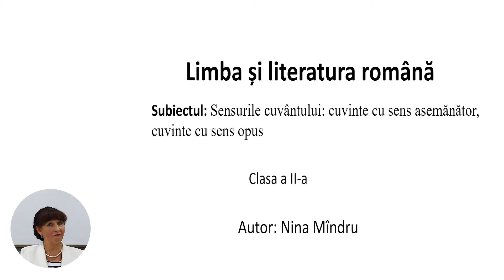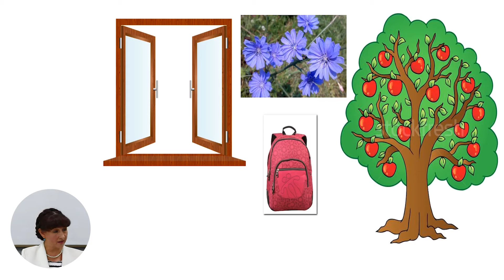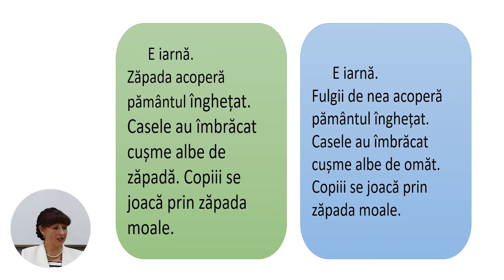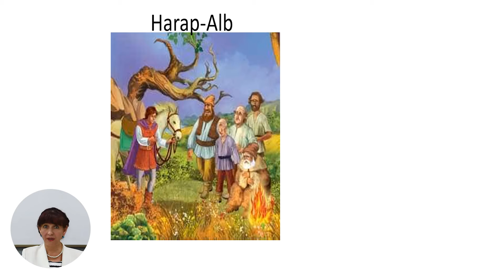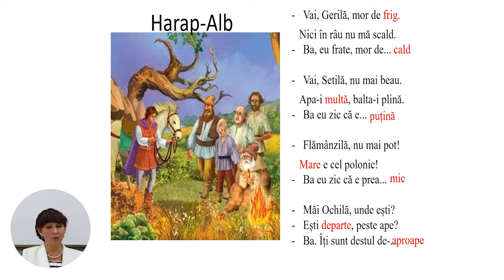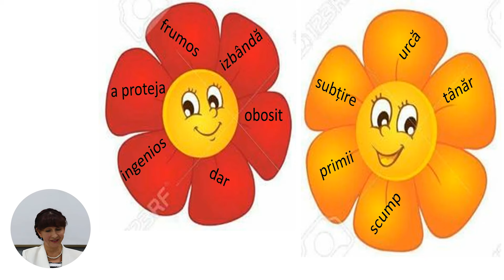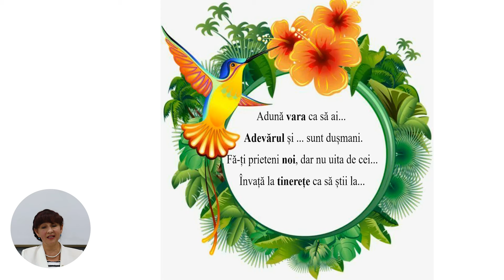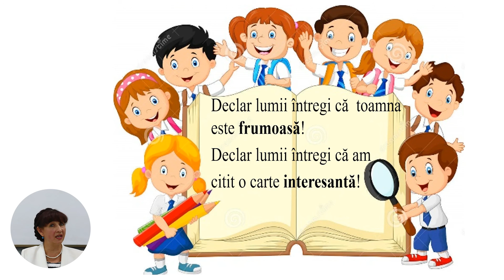Limba și literatura română, Clasa a II-a, Sensurile cuvântului: cuvinte cu sens asemănător...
Tema: Sensurile cuvântului: cuvinte cu sens asemănător, cuvinte cu sens opus
Profesor: Mîndru Nina
Autor: Mîndru Nina